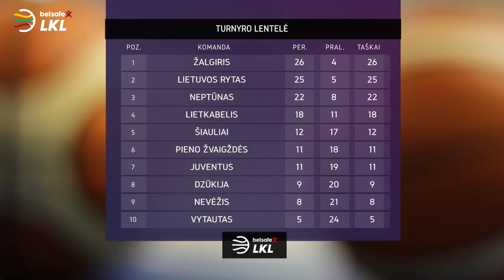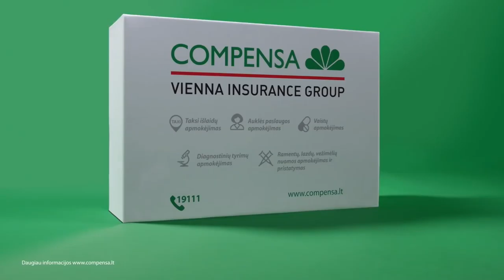„Betsafe–LKL“ rungtynės: „Pieno žvaigždės“ - „Šiauliai“ [2018-04-11]